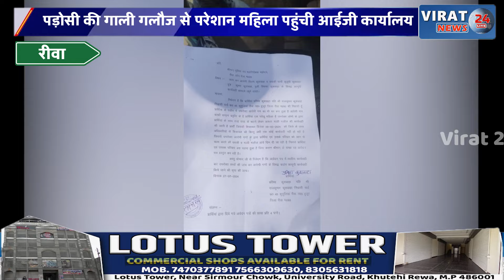रीवा:पड़ोसी की गाली गलौज से परेशान महिला पहुंची आईजी कार्यालय स्थानीय पुलिस करा रही समझौता